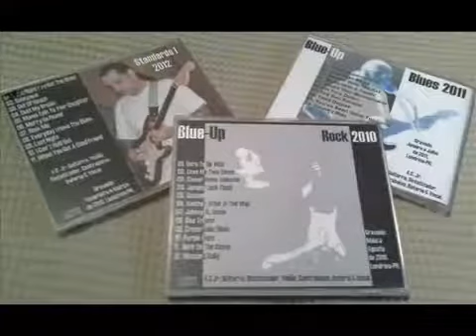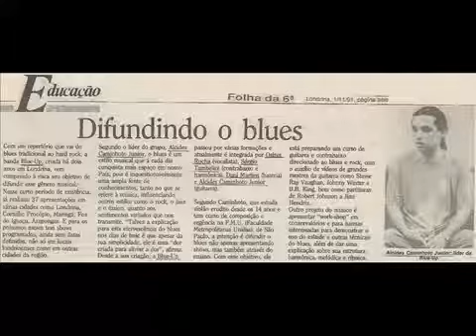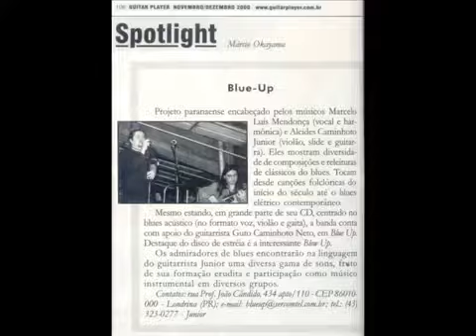Tru Blu - ACJr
Two acoustic guitars, 2005, jazz-blues theme.